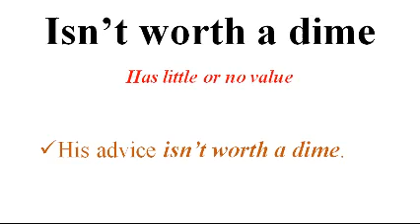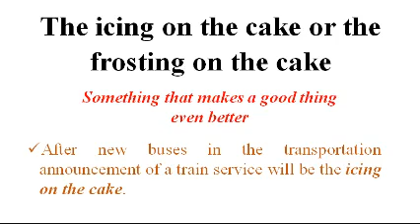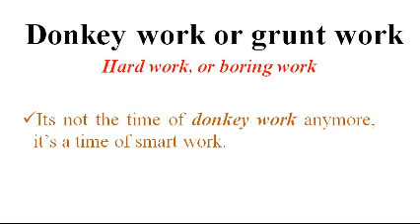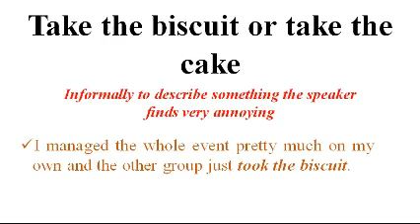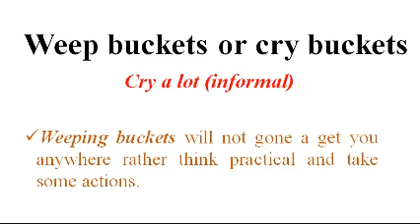Interesting Idioms & Phrases to Learn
Interesting Idioms & Phrases to Learn | Learn Idioms
This channel deals with sharpening skills for learning be it English course, English Idioms, English vocabulary, English writing skills